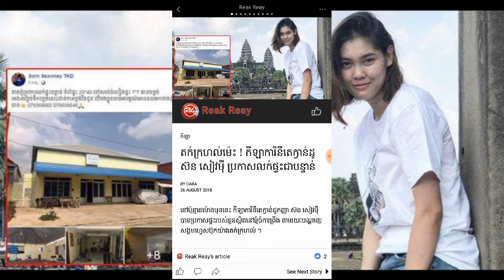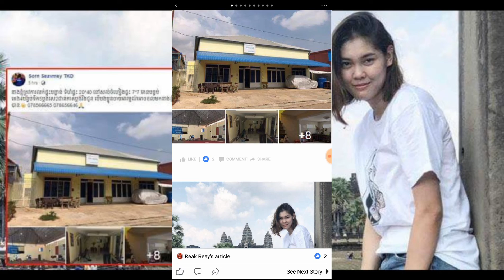តក់ក្រហល់ម៉េះ ! កីឡាការិនីតេក្វាន់ដូ ស៊ន សៀវម៉ី ប្រកាសលក់ផ្ទះជាបន្ទាន់